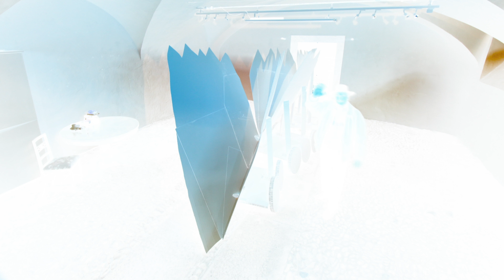Kunstprojekt Verfall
Der Verfall der Berge im laufe der Zeit.